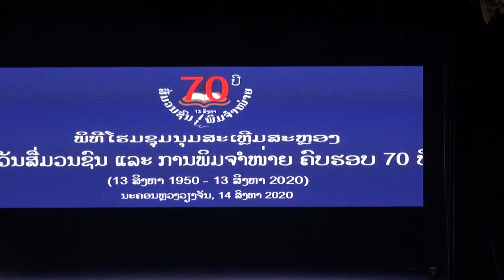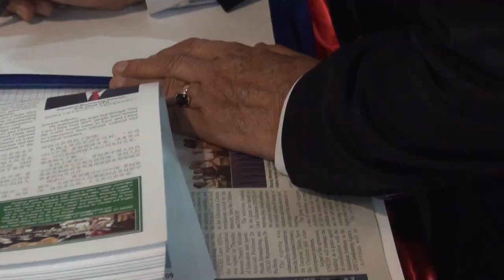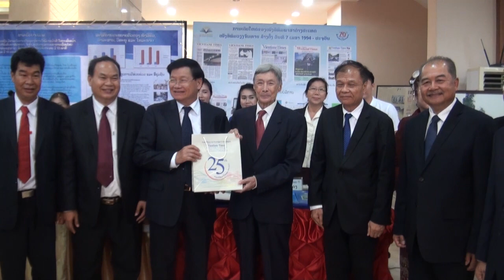ສື່ມວນຊົນ ແລະ ການພິມຈໍາໜ່າຍລາວຍັງສາມາດຮັກສາບົດບາດການເປັນກະບອກ ສຽງອັນແຫຼມຄົມຂອງພັກ-ລັດ